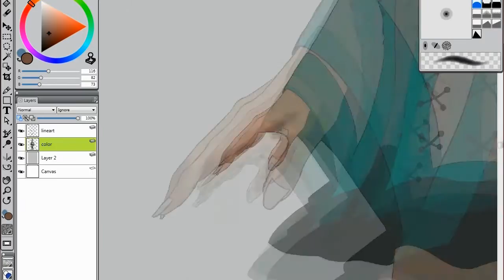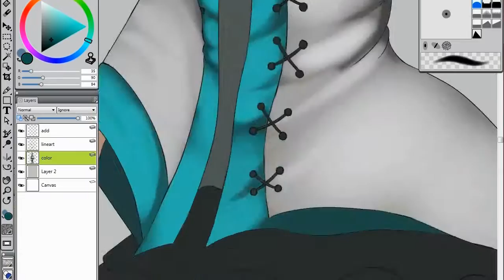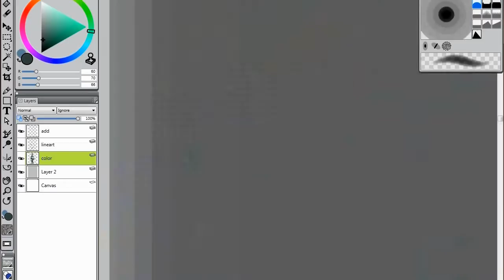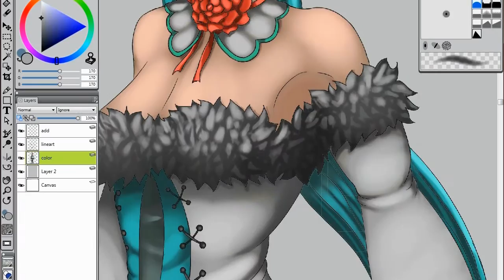[COLORING] Mitsugami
This is my custom character from Soul Calibur 4 :D

♫ Yellowcard - A Vicious Kind